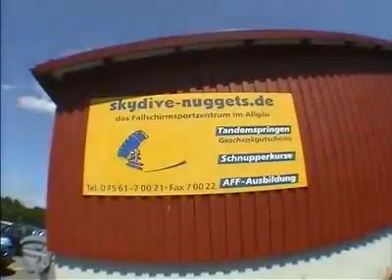Tandemsprung von Sabine bei skydive nuggets in Leutkirch